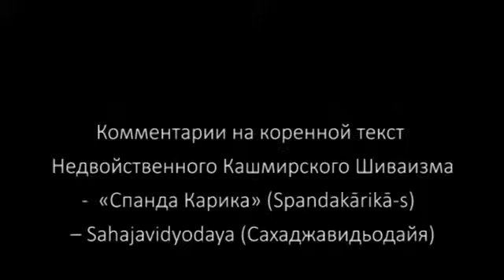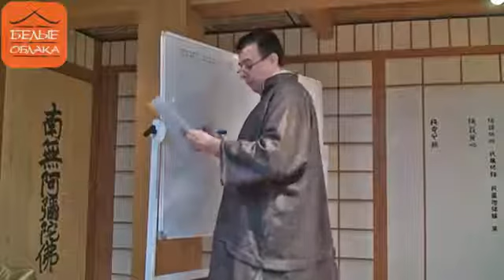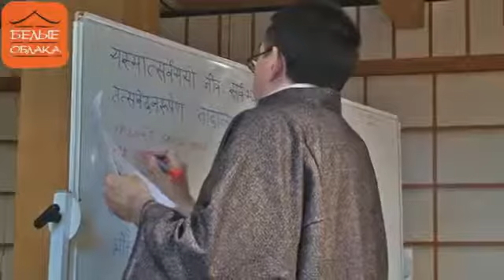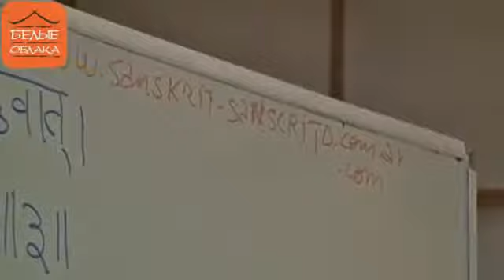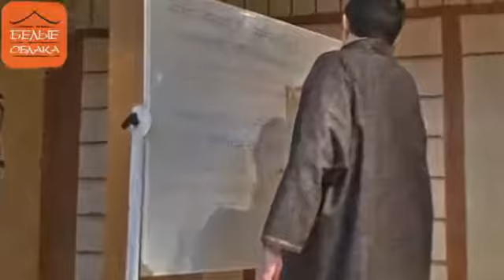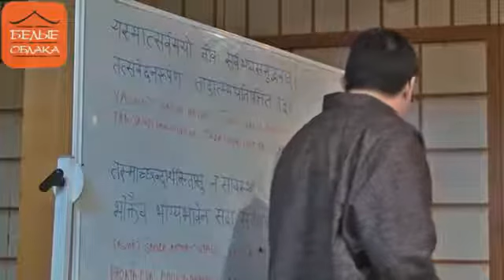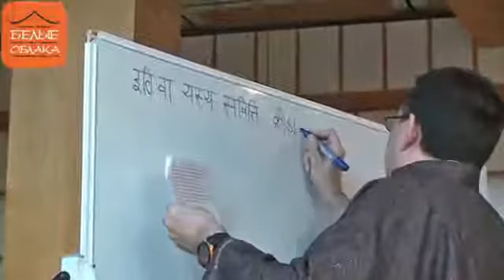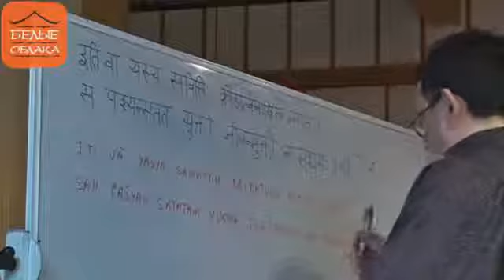Spandakaarikaas Seminar - chapter 2 - 4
ॐ नमः शिवाय - Om̐ namaḥ śivāya

'GURU GABRIEL PRADĪPAKA CHANNEL: Home of Trika Shaivism and Parabhairavayoga'

Please watch in order to know what is this channel all about:
"GURU GABRIEL PRADĪPAKA CHANNEL - Trailer"